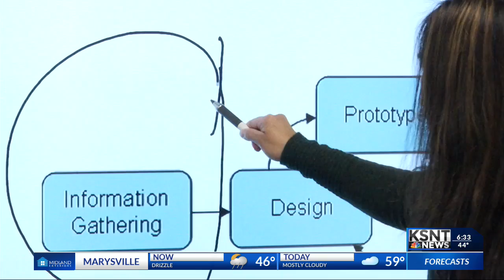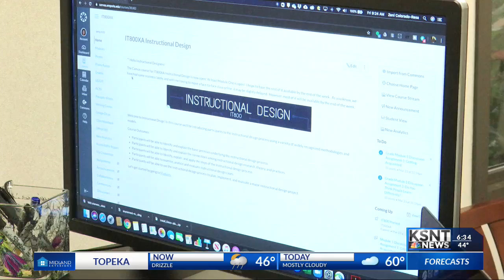Emporia State students start online-only courses Monday